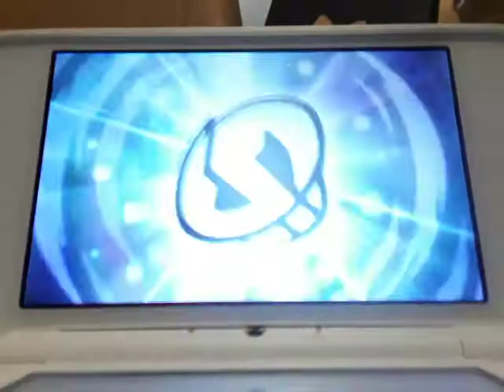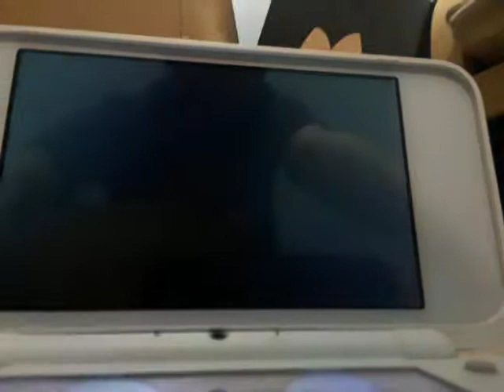The beach 13 ultra sun